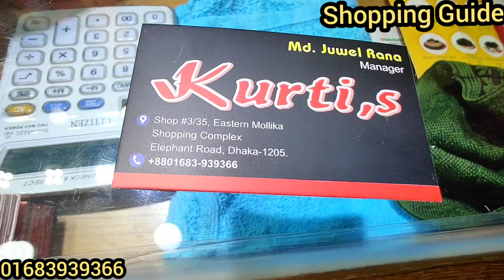নতুন ডিজাইনের ট্রেনডি পার্টি ওয়ার রাফেল গাউন Buy Party Wear Ruffle Gown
Hello viewers, Today I will show you some Gown collection . Watch the video review and enjoy.

Related Search : Shopping guide, টপস ডিজাইন, টপস কালেকশন, শর্ট টপস, শর্ট টপ, short tops collection, short tops for girls, short tops, short tops design, short tops new market, কুর্তি, লং কুর্তি, কুর্তি ডিজাইন, কুর্তি কাটিং, কুর্তি কালেকশন, কুর্তি জামার ডিজাইন, কুর্তি জামা, কুর্তি দাম, লং টপস, লং কুর্তি ডিজাইন, লং কুর্তি কাটিং, kurti, long kurti, kurti collection, kurti design, kurti design 2019, kurti price, ফতুয়া, ফতুয়া কালেকশন, Western Gown, Western Tops, Fancy Western Tops, Ruffle Gown, রাফেল গাউন